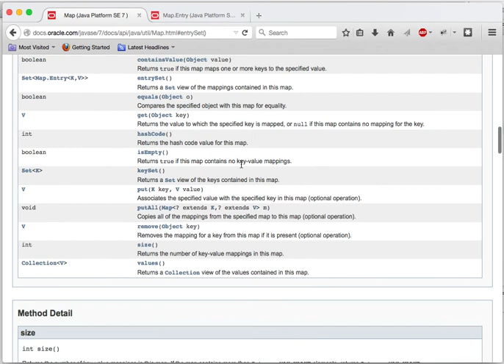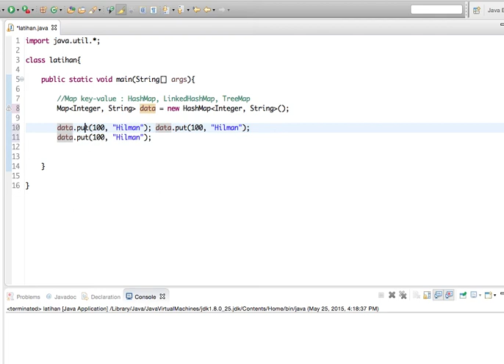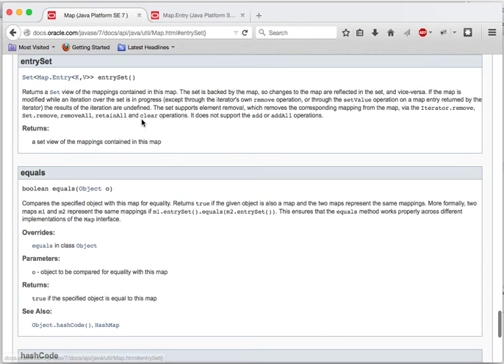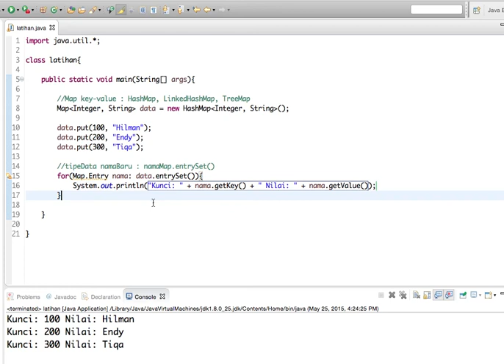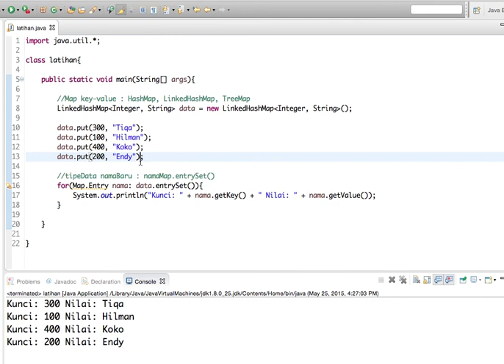Belajar Java - Collections - (Map hashMap, treeMap, linkedhashMap)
Collections Map pada Java, Apa perbedaan HashMap, TreeMap dan LinkedHashMap